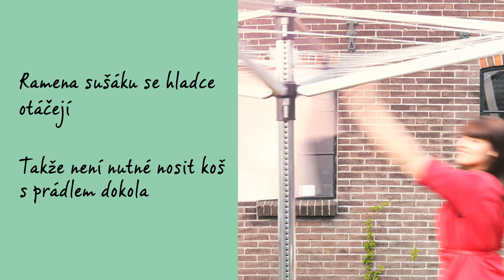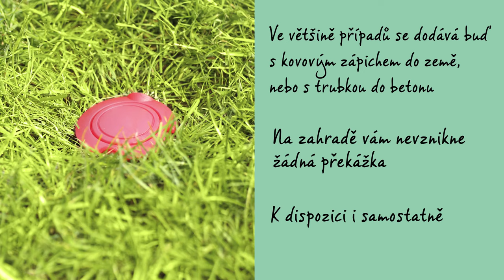SUŠÁK LIFT-O-MATIC - BRABANTIA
Sušení prádla přírodní cestou je dobré pro prádlo, pro životní prostředí a rovněž vám šetří peníze.

Otočný sušák Lift-O-Matic snadno nastavíte na svoji ideální pracovní výšku. Šňůry na sušáku jsou vždy napnuté, což je ideální k provětrání polštářů a ložního prádla v nejnižší poloze.

Ramena sušáku se hladce otáčejí i tehdy, pokud je sušák plný mokrého prádla, takže nemusíte chodit s košem prádla okolo sušáku.
Je vybaven vysoce kvalitními prádelními šňůrami s odolností proti UV záření a s neklouzavým profilem a jednotlivé šňůry mohou být jednoduše vyměněny.

Všechna ramena jsou opatřena speciálními otvory na ramínka: to je ideální k sušení velmi jemného prádla. Je zde dostatek prostoru pro prádlo celé rodiny.

Je též vybaven robustním závěsným okem pro snadné uložení.

Sušák Lift-O-Matic se ve většině případů dodává s kovovým držákem do země nebo umělohmotným držákem do betonu, takže na zahradě nebo na terase nebudete mít žádnou překážku. Tento kovový i umělohmotný držák se dodává i samostatně.

Samostatně je dodáván také kryt do každého počasí a další užitečné příslušenství.